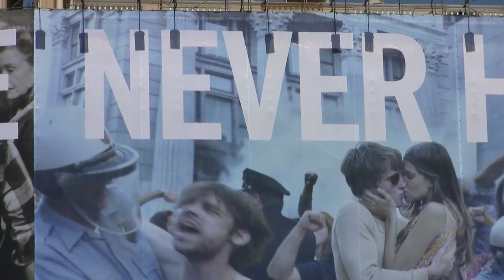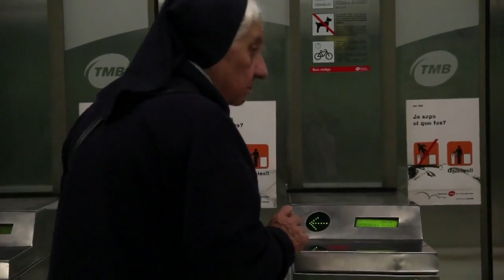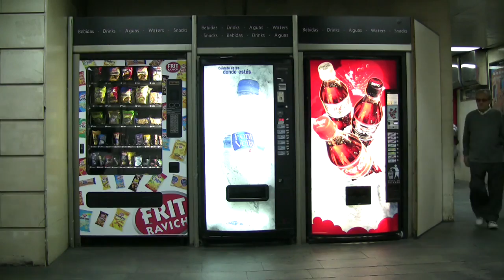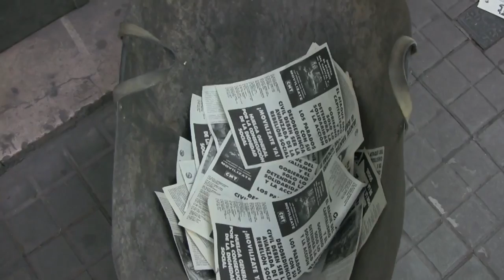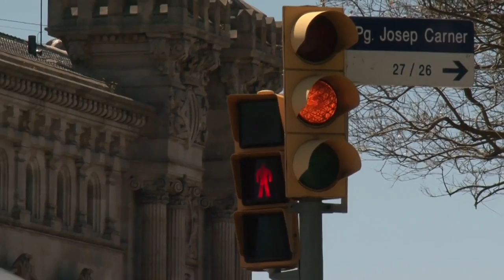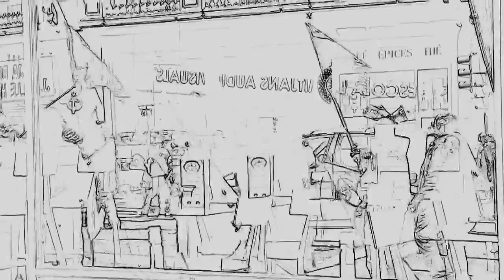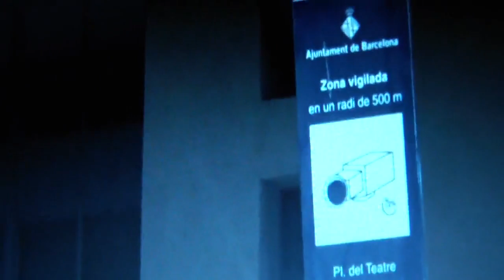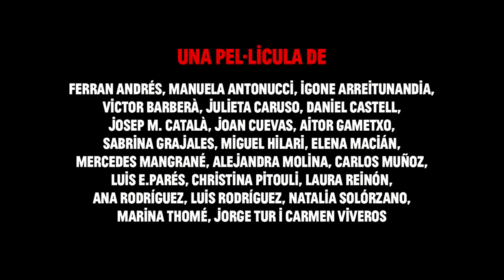Parte 2. Totes les llavors sembrades (Todas las semillas sembradas)